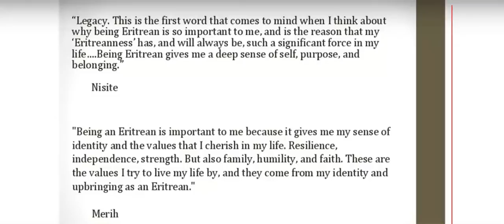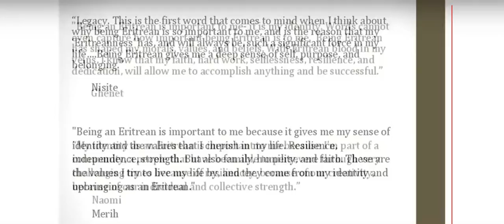ASK EDN: Celebrating Eritrea's 25th Year of Independence